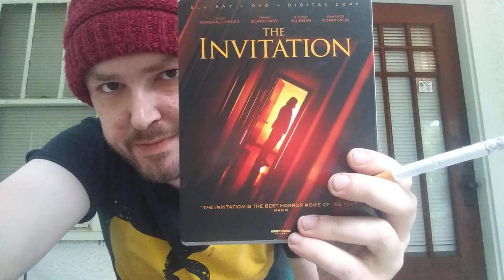THE INVITATION (2015) - How To Deal With Grief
This film changed my world. Karyn Kusama's 2015 masterwork THE INVITATION speaks directly to our modern anxieties. It's a film that speaks directly to ME as an emotional individual. It is absolutely my favorite film ever made and that fact horrifies me.

Join me for a swim into the themes and hard-to-face concepts of THE INVITATION.

It means a lot to me that you did.